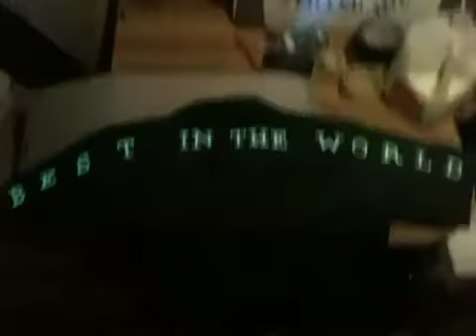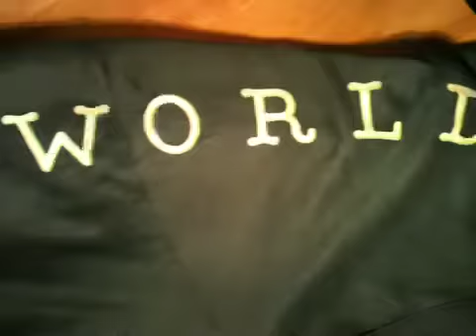New KTV Y2K Best in the world Oregon shirt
Late night grind wit a non stop mind!! Throw yo O's UP!